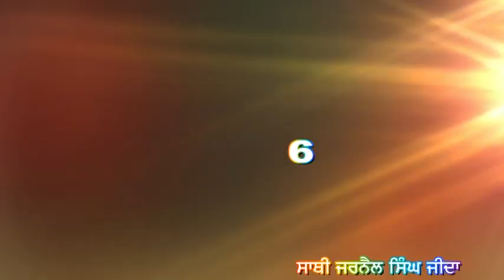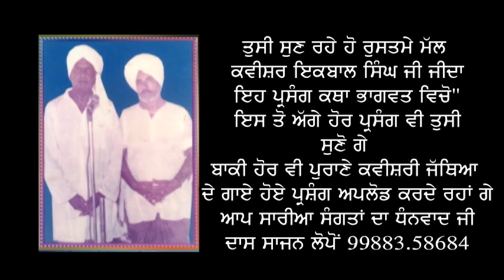ਕਥਾ ਭਾਗਵਤ-ਕਵੀਸਰੀ ਇਕਬਾਲ ਸਿੰਘ ਜੀਦਾ ਭਾਗ 06 Kvishri Iqbal Singh Jida Bhagwaat --SAJAN LOPON PRESENTES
Kvishri Iqbal Singh Jida Bhagwaat -PART_5--SAJAN LOPON PRESENTES
Hi